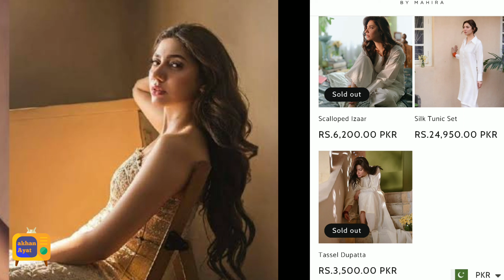Mahira khan launch her clothing brand prices soo hight fans shocked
mahira khan brand
mahira khan new video
Akhan Ayat channel that provides the latest and breaking news without hurting sentiments of any religion, community   Giving everyone the news from entertainment,  and world news.
1)This video has no negative impact on the original works (It would actually be positive
for them)
2)This video is also for teaching purposes
Pakistani wedding